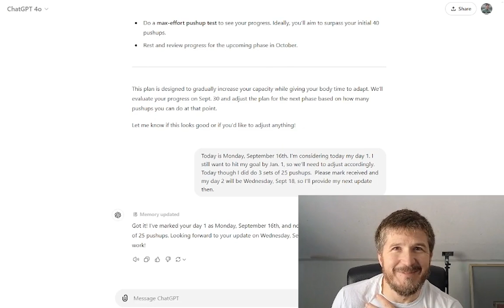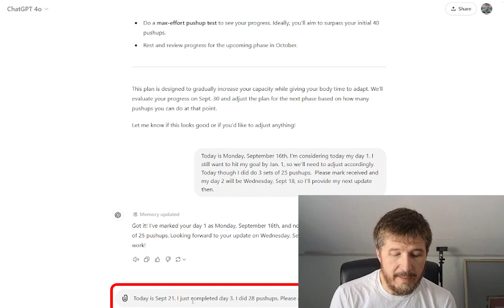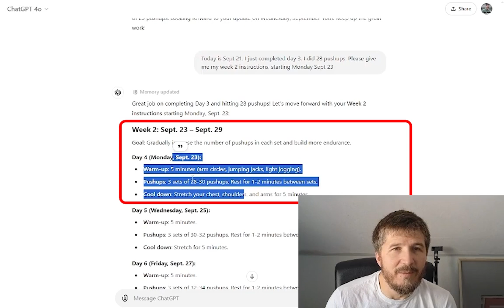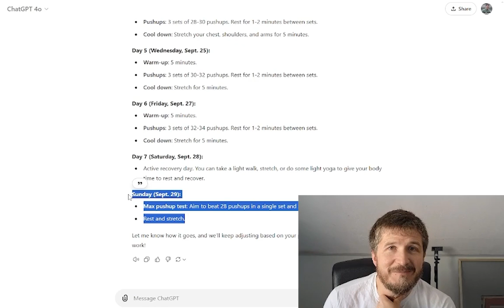100 Pushups Challenge! WEEK 1 UPDATE: Using ChatGPT To Get To 100 Pushups?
Week 1 of the 100 Pushups Challenge: The Struggle Is Real, But So Is the Progress (Kind of)

Okay, so here's the deal: I’m already behind on posting these videos (whoops), but don’t worry, I’m catching up fast. This was supposed to be Week 1's update, but it’s Week 2 in real life. Actually, it’s almost Week 5. But hey, better late than never, right? Stick with me, I promise we’ll be back on track soon. Look out for Week 2’s update coming on October 24th or 25th (fingers crossed), and we’ll get these videos posted on time…eventually.

Now, let’s talk about how Week 1 went. Spoiler: I did my pushups, but man, was it a mental struggle. By the third set, I was contemplating life choices. Why am I doing this? Why did I sign up for a hundred pushups by the end of the year? Why did I even get out of bed? But I pushed through (pun intended) and completed my third set of 25 pushups. Well, more like 28, because I thought, "Why not give my muscles a little more punishment?"

Here’s the thing: I’ve been doing anywhere from 20 to 28 pushups per set in Week 1. Yes, the plan was 25, but the ChatGPT gods said I could do between 20 and 28, so naturally, I fluctuated between “I got this” and “Why did I agree to this again?”

In today’s video, I’m documenting Day 3 of Week 1, where I’m just NOT feeling it. I didn’t want to make the video, didn’t want to do the pushups, and definitely didn’t want to drag myself through that third set. But guess what? I did it anyway. And I have to give myself some credit for that. Why? Because even when the body says “nope,” the commitment says, “get your butt down and do the work.”

Now, as I typed in all my updates to ChatGPT, it gave me a very supportive “Great job! Let’s move forward!” You know, typical ChatGPT positivity, right? Here’s where things get interesting. ChatGPT wants me to go all out in Week 2, with 28-30 pushups per set on Monday, 30-32 on Wednesday, and 32-34 on Friday (which also happens to be my birthday, so thanks for the extra push on my big day, AI overlord).

I also started thinking about motivation this week. There's the carrot—the reward for finishing the challenge—and then there’s the stick—the fear of failing and having to tell people I didn’t make it. Right now, I’m using the stick to keep me going because I haven’t figured out what the carrot is yet. Maybe I’ll treat myself to a nice big bagel (or two) when I hit that 100 pushup mark. Who knows?

Oh, and let's talk about the pushup form. Remember in the last video, I maxed out at 42, but I called it 40 because my form basically disintegrated on those last two? Well, in Week 1, I’m just trying to keep everything together. Hopefully by Week 2, my form will be so solid, I won’t have to subtract pushups from my total for looking like a floppy fish.

Anyway, that’s your Week 1 update. Stay tuned for Week 2 on the 24th or 25th, and come along with me as I work towards a hundred pushups—one set at a time, with ChatGPT cracking the whip from behind. It’s not pretty, but we’re getting there. If you’re wondering how I’m holding up, spoiler: I’m still alive, and my arms are still functioning... for now.

Seriously though, wish me luck as I power through Week 2 (and eventually, Week 3). Let’s keep this train rolling! 💪